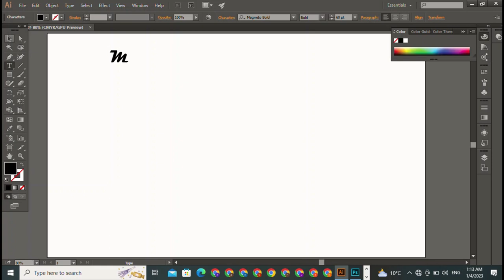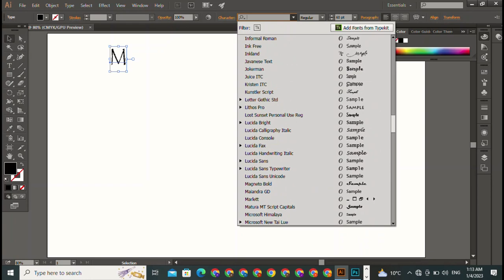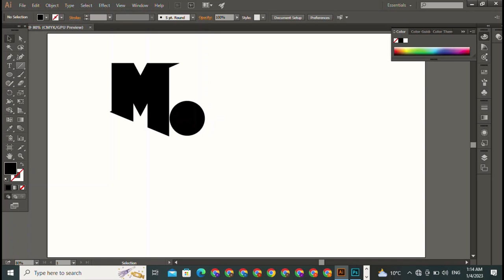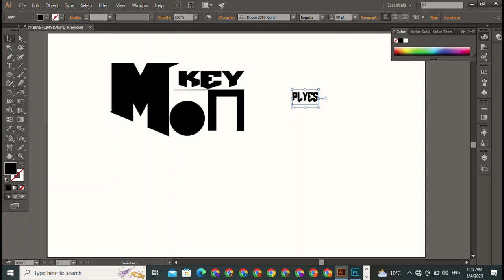Loin logo design || Virl trick